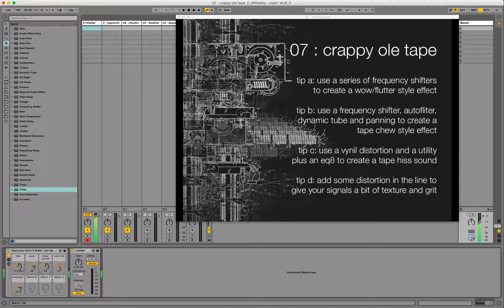offthesky tutorial 07 - crappy ole tape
old nostalgic tape sounds are all the rage in this digital age. let's attempt to emulate that effect to warm our sonic creatures up with. project files for download